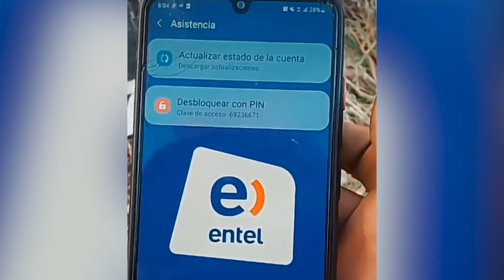Cómo Desbloquear un Celular por Falta de Pago Entel 2024 (Paso a Paso)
✅ Descubre como desbloquear un celular por falta de pago entel 2024 paso a paso, siguiendo las instrucciones de este tutorial.

Como quitar bloqueo celular entel por falta de pago
Como eliminar bloqueo celular entel por falta de pago